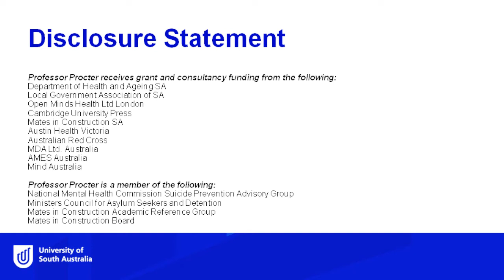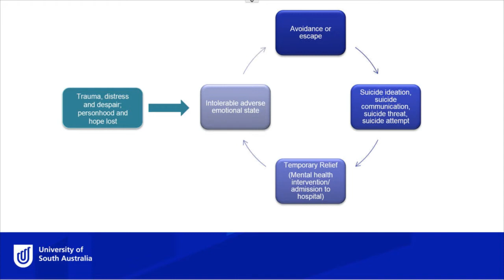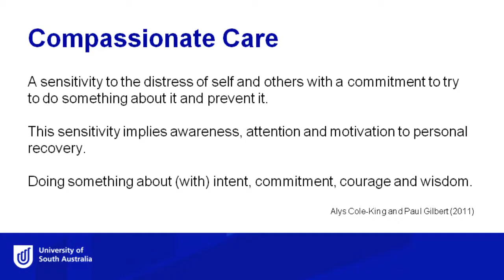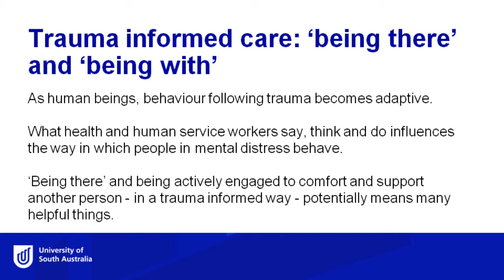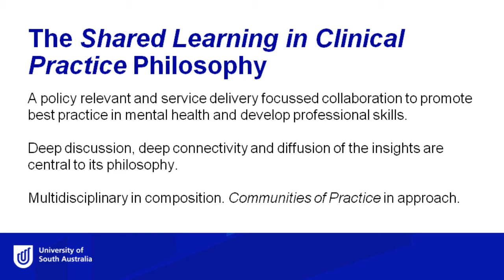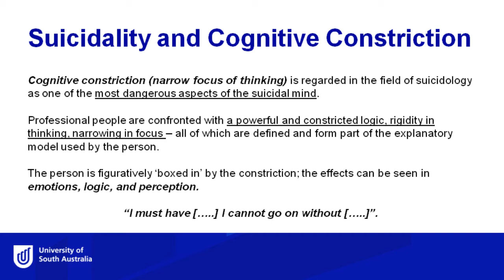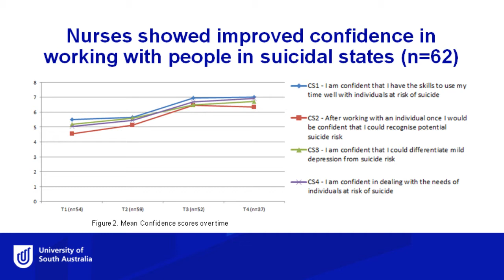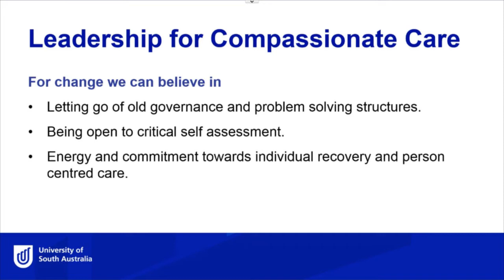Enterprising Partnerships Talk : Mental Health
In this Enterprising Partnerships Talk Professor Nicholas Procter, Chair of Mental Health Nursing and leader of the Mental Health and Substance Use Research Group at the Sansom Institute of Health Research, discusses the importance of human connectedness and kindness in nursing, mental health and suicide prevention.

Professor Procter’s talk is followed by a panel discussion with Noel Clement, Director Migration, Emergencies and Movement Relations, Australian Red Cross; Dr Aaron Groves, Chief Psychiatrist, SA Health; Janice Hogan, General Manager SA and WA Division, Mind Australia; and Jill Chapman, Co-Founder of MOSH Australia.